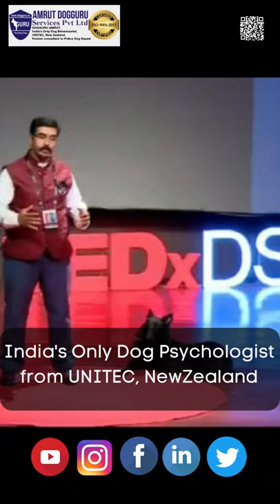Kid walking French mastiff Dog, Bangalore | BestDogTrainer Amrut Dogguru, Dog Training in Bangalore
Dogguru Online Services :
Know your pup
Basic Puppy Training
Obedience and behavioral training
Online Consultation with Amrut Dogguru

Dogguru Offline Services :
Security and Patrolling working Dog Squad
Drugs and Narcotics detection

Dogguru Certification Courses :
Dog Trainer's Course - Level 1
Boarding & Kennel Management Course - Level 1
Breeding & Kennel Management Course - Level 1
Protection & Detection Training - Level 2

Contact Dogguru @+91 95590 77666/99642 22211

Amrut Dogguru - India's Only Dog Psychologist Certified from UNITEC, New Zealand
and India's Only ISO-Certified Dog Trainer.
Former Police dog consultant.

Hashtags -